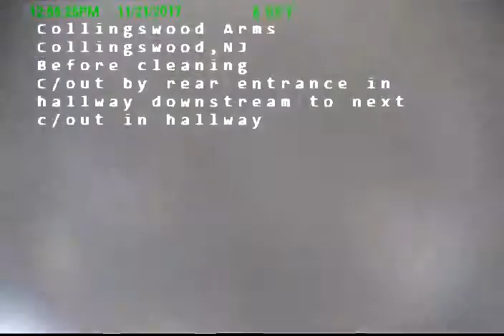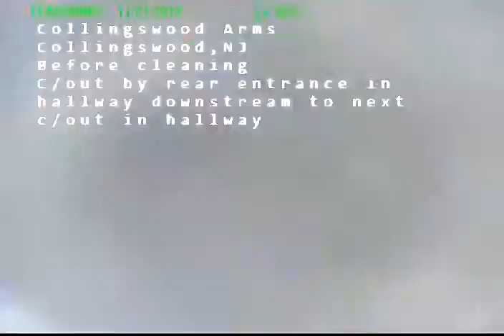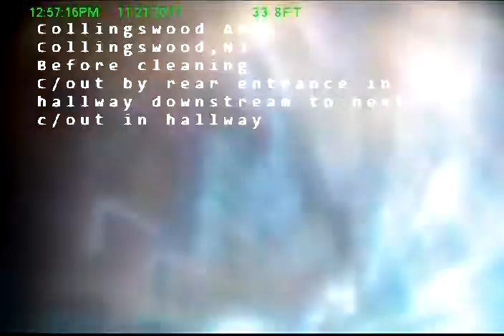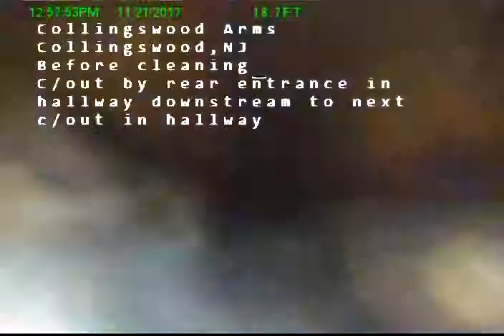Collingswood Arms Apts Hallway Rear Qm5486 SO#43664 RM ST 11 21 17